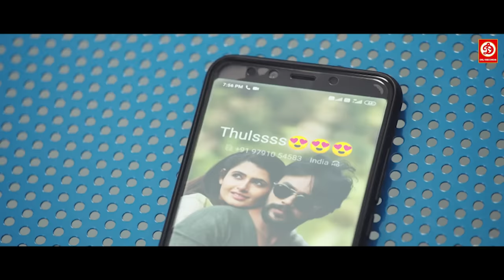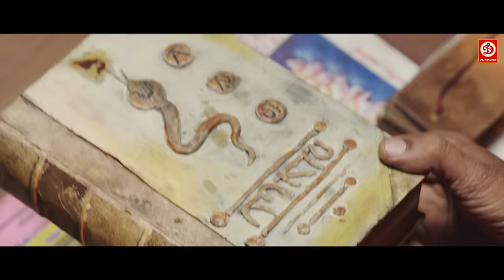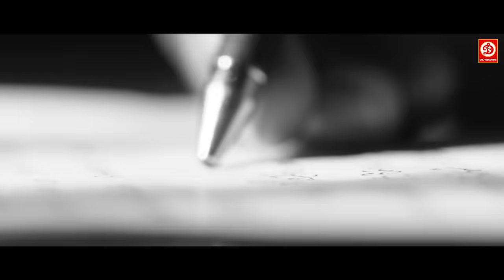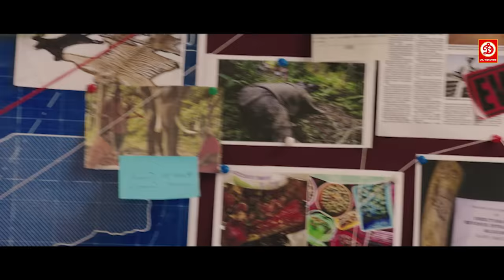Rajabheema (HD) -New Blockbuster Full Hindi Dubbed Action Movie || Arav, Ashima Narwal, Yashika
A young boy has shared a close bond with an elephant since his childhood. Later, as he grows up, a powerful politician who is envious of him creates problems.
Directed by Naresh Sampath
Movie: Rajabheema
Starcast: Arav, Ashima Narwal, Oviya (cameo), Yashika Anand, Nassar, Yogi Babu, K. S. Ravikumar, Sayaji Shinde, Aarav Nafeez

Welcome to DRJ Records Live Youtube Channel, the #1 destination for premium entertainment videos. Enjoy the blockbuster in all languages Full movies, scenes, songs, & more.

DRJ Records Live is an Entertainment channel, where you can find a golden collection of the Movies